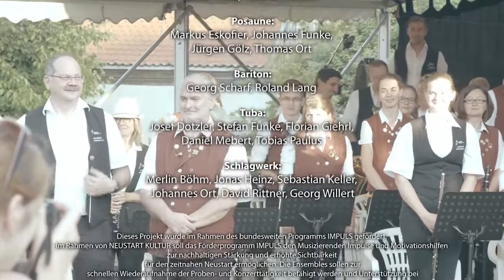Konzertwochenende 2020+2 - Gemeinschaftskonzerte Blasmusik Gebenbach und Adelsdorfer Musikanten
Blasmusik Gebenbach und Adelsdorfer Musikanten starten gemeinsam durch. Beide Vereine beweisen einzeln und gemeinsam ihr Können.
Zustande gekommen war dieses Gemeinschaftsprojekt durch die beiden Dirigenten Gerhard Böller (Gebenbach) und Jürgen Schatz (Adelsdorf), die sich schon seit früherster Jugend kennen und gemeinsam musizierten. Inzwischen haben sich zwar ihre Wege getrennt, der Kontakt blieb jedoch immer bestehen und so konnte dieses, anlässlich des 40-jährigen Gründungsfestes der Gebenbacher Blasmusik und des 20-jährigen der Adelsdorfer Musikanten seit 2020 geplante Gemeinschaftskonzert nun endlich realisiert werden.

„2020+2, gemeinsam aus dem musikalischen Lockdown“, so lautete das Motto des Events und es wurde zu einem musikalischen Filmerlebnis der besonderen Art für die Zuhörer, denn beide Orchester hatten für ihr Repertoire viel Filmmusik aus bekannten Kinoklassikern einstudiert.
Dieses Projekt wurde im Rahmen des bundesweiten Programms IMPULS gefördert. Mit dem Förderprogramm IMPULS soll der Amateurmusik in ländlichen Räumen geholfen werden.

00:00 Intro
00:31 Blasmusik Gebenbach: THE LION KING - Elton John/Hans Zimmer, Arr.: John Higgins
08:33 Blasmusik Gebenbach: LITTLE MERMAID MEDLEY - Alan Menken, Arr.: Takashi Hoshide
15:53 Blasmusik Gebenbach: BABA YETU - Christopher Tin, Arr.: Matt Conaway
19:22 Blasmusik Gebenbach: BEAUTY AND THE BEAST - Alan Menken, Arr.: Toshio Mashima

26:15 Adelsdorfer Musikanten: THOR: THE DARK WORLD - Brian Tyler, Arr.: Frank Bernaerts
28:59 Adelsdorfer Musikanten: MUSIC FROM HOW TO TRAIN YOUR DRAGON - John Powell, Arr.: Sean O’Loughlin
34:27 Adelsdorfer Musikanten: THE GREATEST SHOWMAN - Banj Pasek/Justin Paul, Arr.: Paul Murtha
42:54 Adelsdorfer Musikanten: SYMPHONIC SUITE FROM STAR WARS: THE FORCE AWAKENS - John Williams, Arr. Jay Bocook

51:21 BMG und ADM: EINZUG DER GLADIATOREN - Julius Fučík, Arr. Walter Tuschla
54:24 BMG und ADM: WEST SIDE STORY - Leonard Bernstein, Arr.: W.J.Duthoit
1:04:51 BMG und ADM: JAMES BOND 007 SELECTION - Arr.: Johan de Meij
1:11:48 BMG und ADM: FLORENTINER MARSCH - Julius Fučík , Arr. Siegfried Rundel
1:17:24 BMG und ADM: Zugabe – Maxglaner Zigeunermarsch Reloaded – Arr. Christof Zellhofer
1:21:05 BMG und ADM: Zugabe – Music – John Miles, Arr. Randy Beck